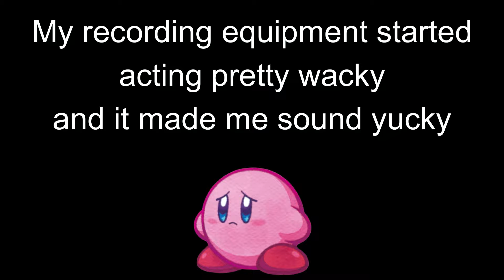"The Pretty Wacky Yucky Dead Space Session" Part 3 Dead Space Ep.21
I'm just gonna own up and say this is gonna suck for probably the next 3 episodes of Dead Space. I seriously don't know what happened from the last recording session to now but the show must go on! When I get back from out of town ill try to fix it before the next batch of episodes come out but for now, enjoy CRUNCHY RIVER!

(I'm not as active on Tiktok or Instagram as of yet but i'll try to use it more)

Outro
SilvaGunner